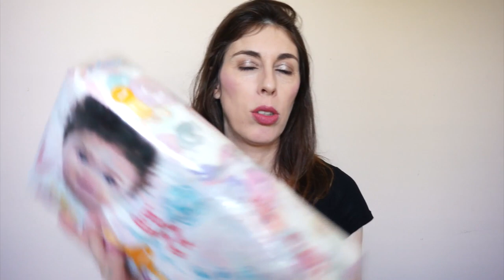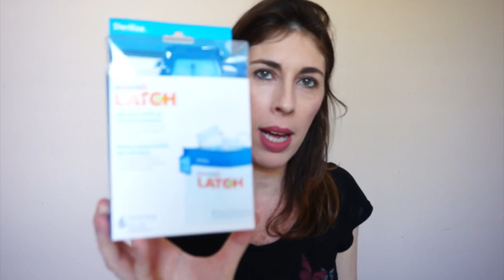COMPRAS E DICAS DE PRODUTOS PARA A BABY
No vídeo de hoje mostro para vocês as ultimas coisas que comprei antes da baby nascer.
Link da Mochila para quem se interessou
♥A lista do Cha De Bebe Virtual na Amazon

♥ SNAPCHAT donaconsumista
♥ PERISCOPE donaconsumista